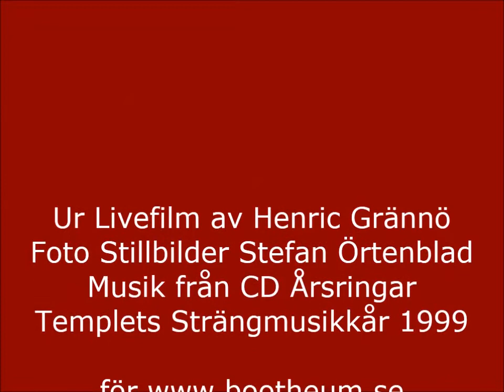Guds rike har inga gränser 2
Kulturcafé del 2, presentation Frälsningsarméns historiska sällskap i Norge, ordf Per-Arne Krumsvik och major Synneva Vestheim och bilder från 6 november 2014 Frälsningsarmén Templet Stockholm